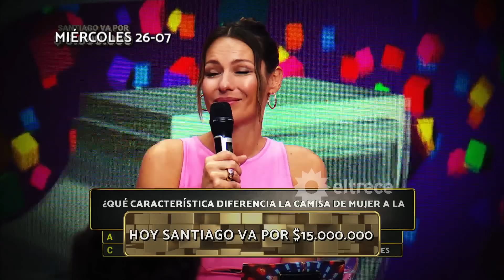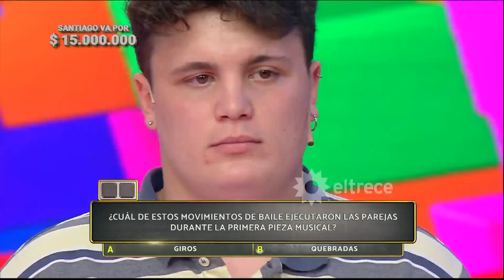Los 8 escalones de los 3 millones - Programa 31/07/23 - INVITADO: POLLO ÁLVAREZ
Programa emitido el lunes 31 de julio de 2023 en eltrece.